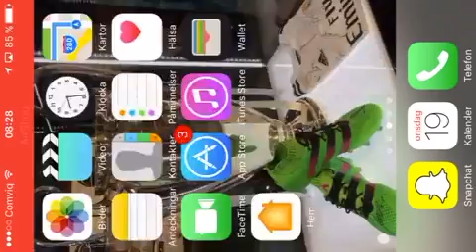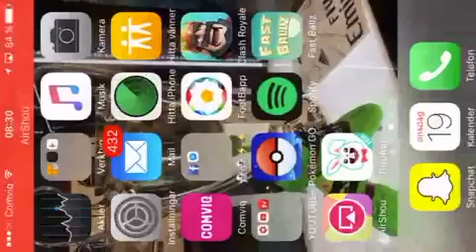ÖPPNAR LEGENDARY CHEST